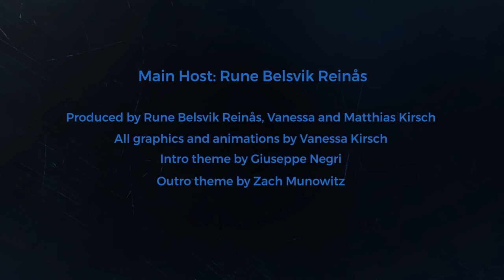The universe learns and develops: Marco Minnemann and The Aristocrats go Orchestral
The Aristocrats drumming powerhouse and resident master of polyrhythmic insanity, Marco Minnemann, talks working with an orchestra (namely the Primuz Chamber Orchestra), his current main projects besides The Aristocrats and (self-)releasing music in the age of streaming services.

Chapters:
05:00 The Aristocrats teaming up with the Primuz Chamber Orchestra
10:00 Picking songs and re-arranging them
13:00 playing with an Orchestra
15:00 growing out of a competitive playing style, finding balance
18:50 main Marco Minnemann projects
27:50 (self-)releasing music in the age of streaming services

🎵 The Aristocrats is:
Bryan Beller - bass
Marco Minnemann - drums
Guthrie Govan - guitar

💿 Discography:
The Aristocrats (2011)
Culture Clash (2013)
Tres Caballeros (2015)
You Know What…? (2019)
The Aristocrats with the Primuz Chamber Orchestra (2021)